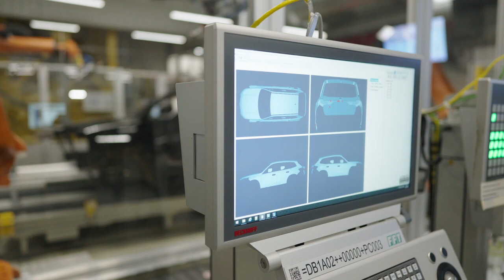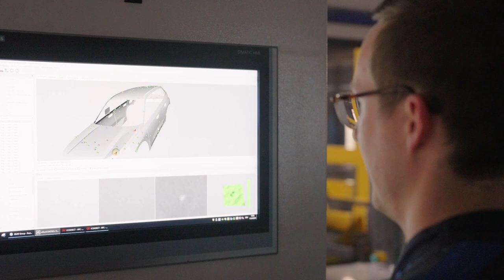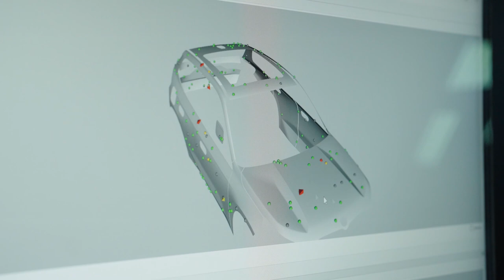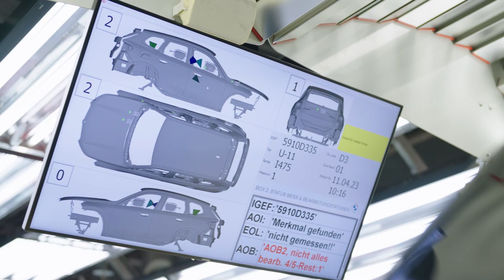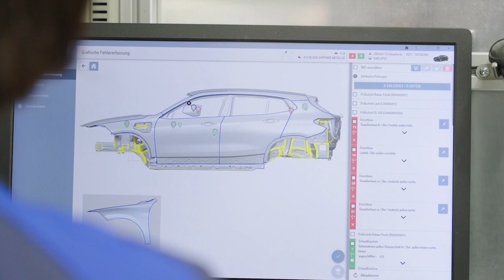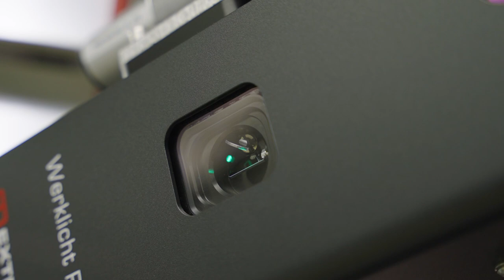BMW paint shop - Automatic surface inspection and rework (IMPRESSIVE TECHNOLOGY)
BMW Group Plant Regensburg becomes first car plant worldwide to use end-to-end digitalised, automated process for inspection, processing and marking of painted vehicle surfaces. You can see this impressive process.

MORE INFO ABOUT THIS TECHNOLOGY:

BMW Group Plant Regensburg has become the automotive industry's first plant worldwide to use an end-to-end digitalised and automated process for inspection, processing and marking of painted vehicle surfaces in standard production. In an innovative new approach, AI-controlled robots process each vehicle individually to meet objective quality standards. This ensures more stable operations, shorter lead times and a consistently high level of vehicle surface quality. Data stored in the cloud also enables optimal analysis of causalities and therefore represents another step by the BMW Group towards the digital and intelligent connected factory referred to as BMW iFACTORY.

Source: BMW